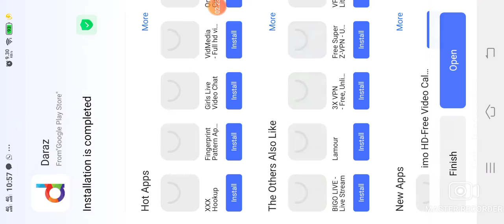Tuk Tuk Rikshwa Driving on mountain adventure low fuel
Tuk Tuk Rikshwa Driving is a nice game

Rikshwa driving on mountain fuel end